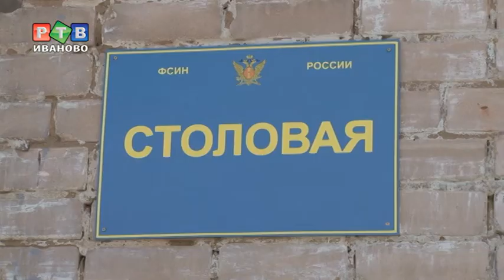Гастрономия за решеткой